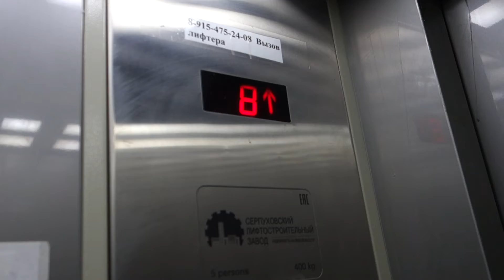Лифт СЛЗ WellMaks 2014 г. @ Пл. Центральная, 3 (п. Измайлово, МО)